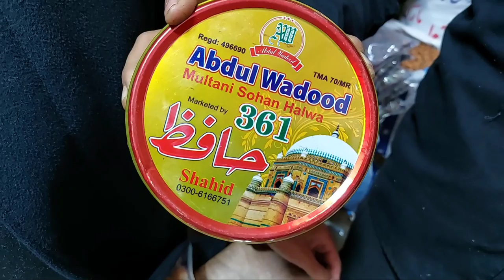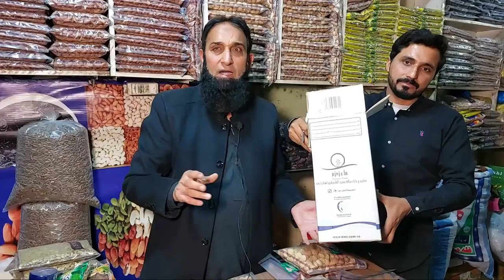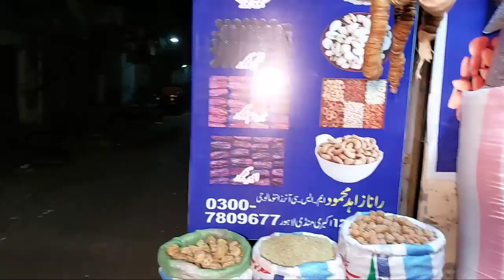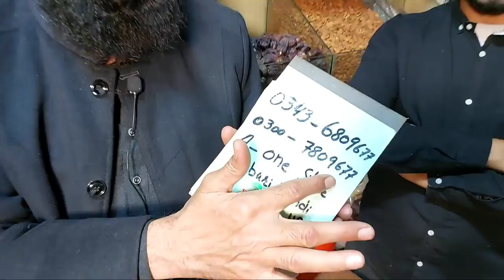Dry Fruits Wholesale Market | Cheapest Badam kaju kajoor Nuts | Akbri Mandi Lahore | Hamid Ch Vlogs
In this video i visit you a place where you can get imported Dry Fruits in lowest price . All of this dry fruits is imported. Here they provide you expensive imported dry fruits in low price. they are the biggest wholesaler in Pakistan

Topic covers :-
1) Dry fruit wholsale market in lahore
2) Pakistan dry fruits market in lahore
3) Wholesale dry fruits rates
4) Biggest wholesale dry fruits market
5) Lahore dry fruits
6) pistachio
7) pishta
8) peanut
9) Dry fruit mandi address
10) Cheap Fruit market in lahore
11) Pakistan best dry fruits market
12) Dry fruit online delivery
13) Akbri Mandi in lahore
14) Dry fruit Cheap Market
15) Cuisine dry fruit
16) Seeds low price
17) Biggest dry fruits market in pakistan
18) Dry fruit market in lahore
19) Pakistan dry fruits cash on delivery